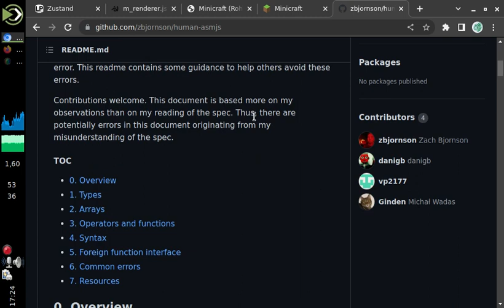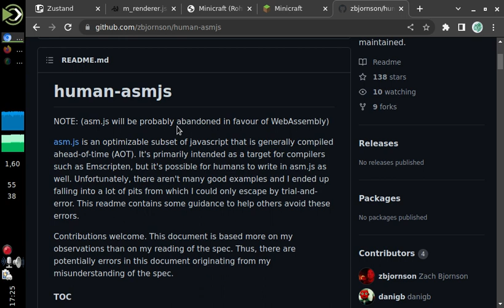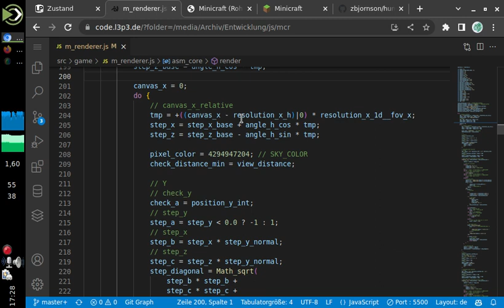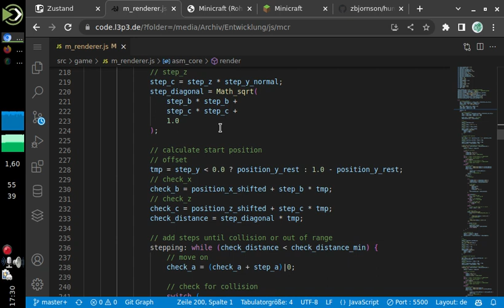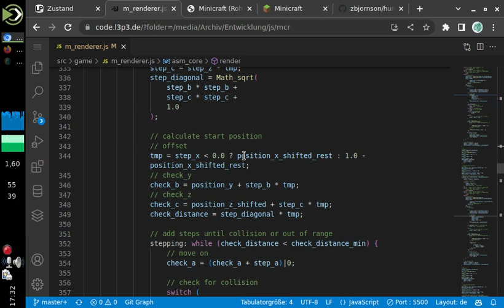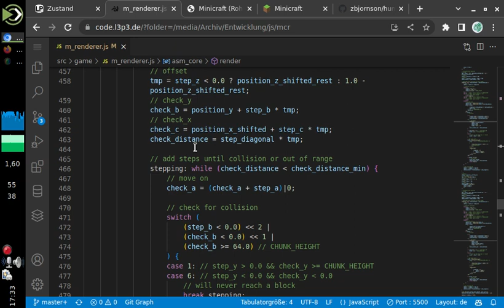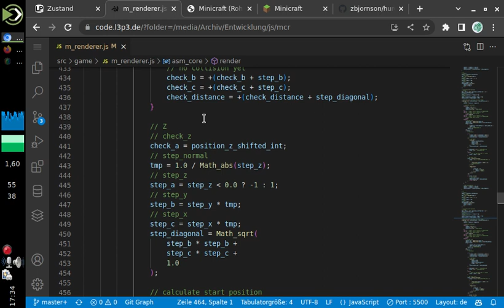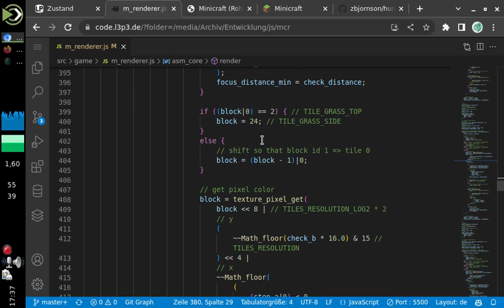Spiele-Entwicklung 07: Raytracer in asm.js